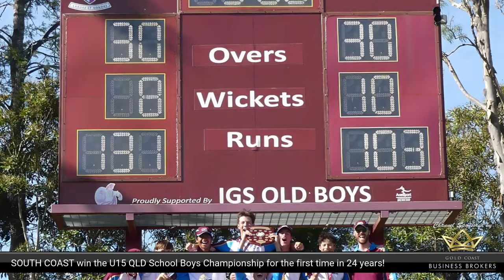U15 QLD School Boys Cricket - GRAND FINAL - South Coast v Met North 2023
School cricket, school cricket match, school cricket australia, school cricket be like, school cricket match u19, school cricket team, school cricket competition, school cricket match live, school cricket grand final,

Nathan (Shirt No. 5)
0:00min Batting
3:03min Bowling
3:13min Bowling
3:30min Bowling
4:28min Bowling
4:48min Run Out
5:11min Bowling
5:35min Bowling
6:02min Photo Montage